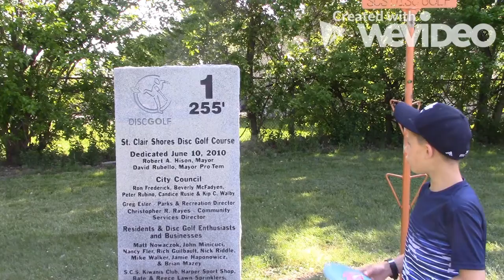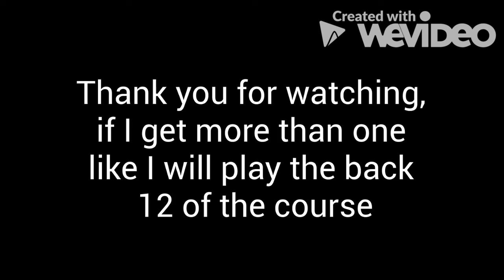Marshalll disc golf